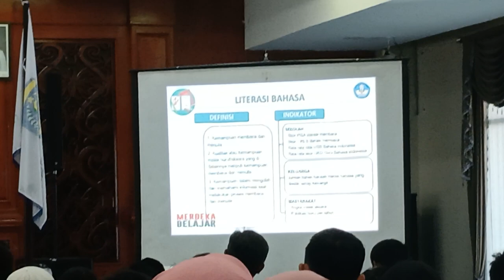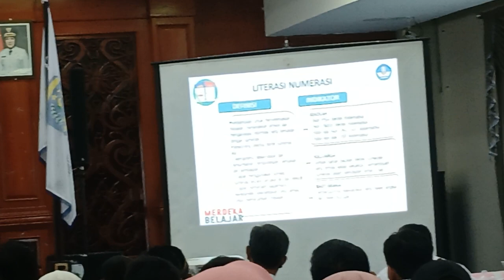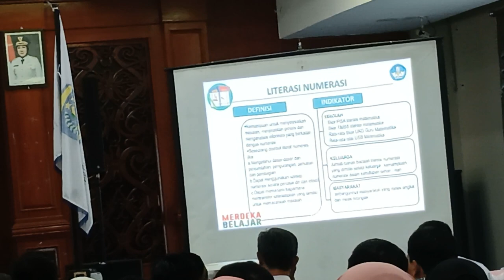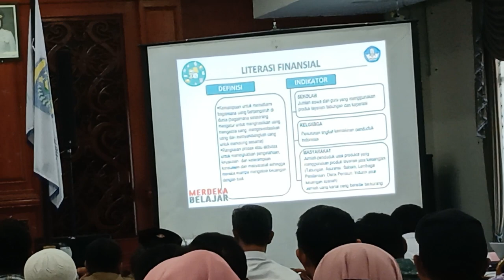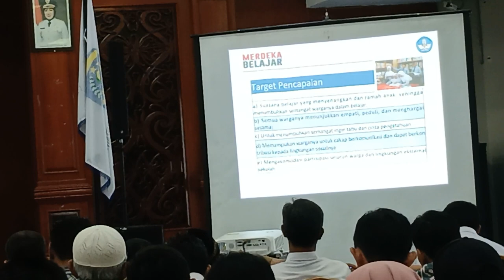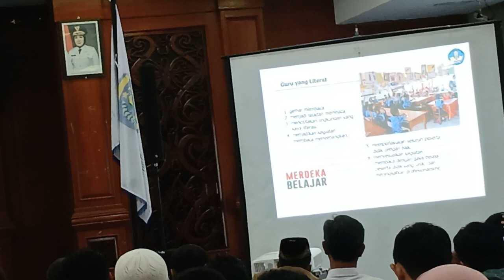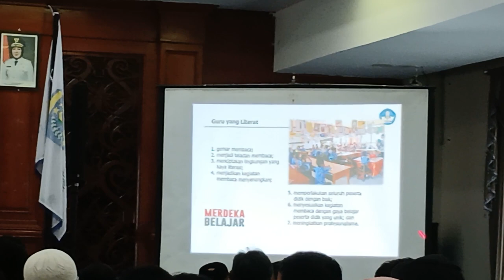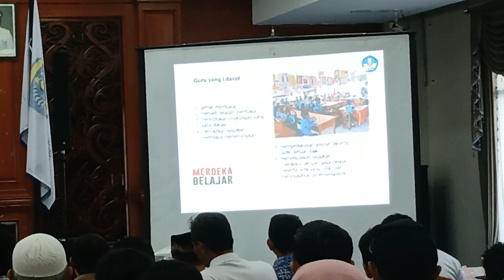Macam macam literasi....